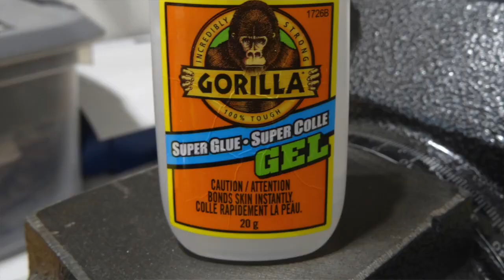Sonor snare drum Clock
Drum art clock